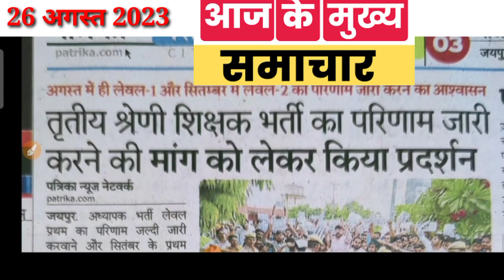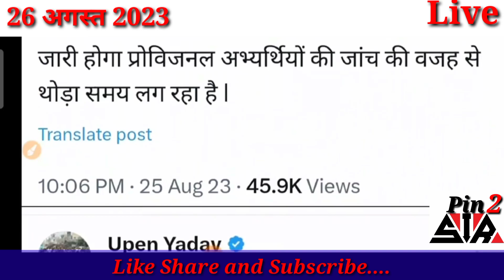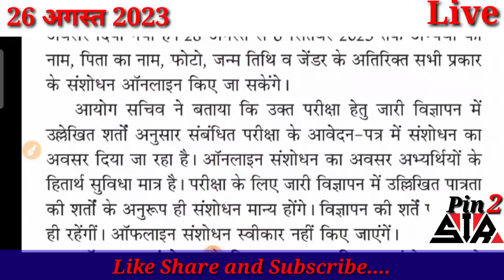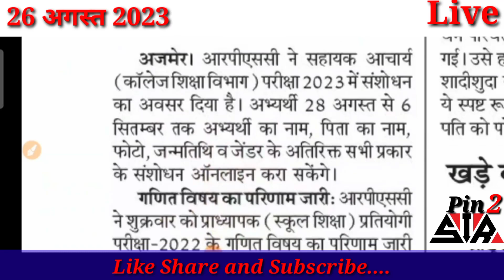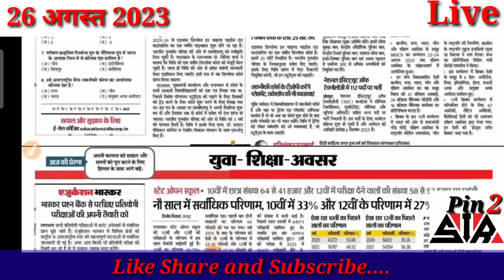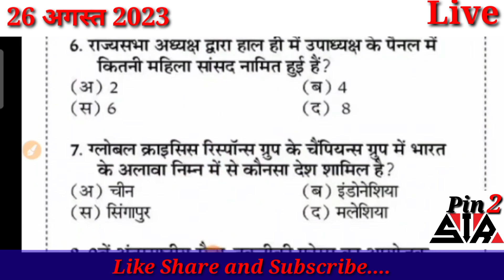Educational News|| राजस्थान शैक्षिक समाचार|| Today Latest News